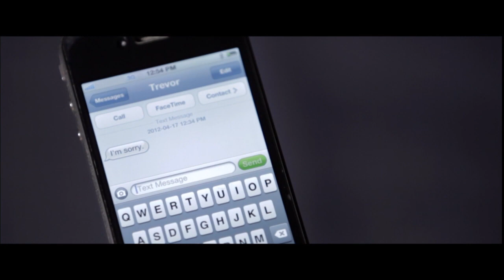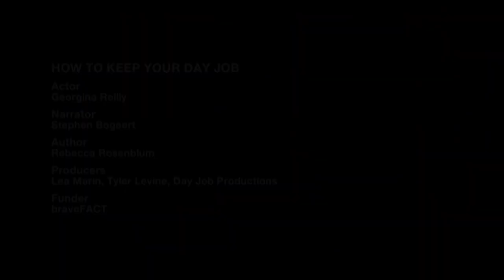How to Keep Your Day Job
What happens when you have a bad job and worse boyfriend? A young woman is an artist forced to get an office job--and to wrangle her wayward boyfriend, a musician with a very bad attitude.

Director: Sean Frewer
Writer: Lesley Krueger
Composer: Terry Frewer
DOP: Samy Inayeh
Editor: Matthew Anas
Actor: Georgina Reilly
Narrator: Stephen Bogaert
Author: Rebecca Rosenblum
Producers: Lea Marin, Tyler Levine, Day Job Productions
Funder: bravoFACT